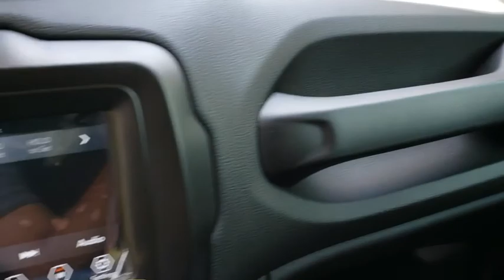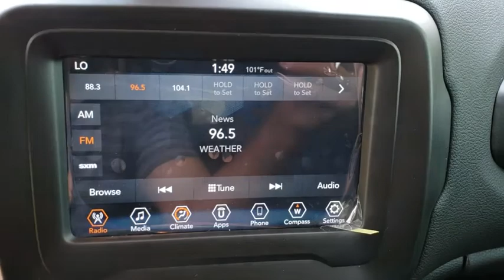2018 Jeep Renegade Orlando, Hunter's Creek, Kissimmee, Windermere, Davenport, FL PH34509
Anvil New 2018 Jeep Renegade available in Orlando, Florida at Central Florida Chrysler. Servicing the Hunter's Creek, Kissimmee, Windermere, and Davenport, FL area

TRANSMISSION: 9-SPEED 948TE AUTOMATIC  -inc: Vinyl Shift Knob,ANVIL,3.734 FINAL DRIVE RATIO,QUICK ORDER PACKAGE 27L ALTITUDE  -inc: Engine: 2.4L I4 MultiAir  Transmission: 9-Speed 948TE Automatic  Gloss Black Badging  Vinyl Door Trim Panel  Gloss Black Instrument Panel Bezels  Gloss Black Rear Fascia Applique  Altitude Package  Black Accent Stitching  Black Day Light Opening Moldings  Exterior Mirrors w/Supplemental Signals,BLACK  DELUXE CLOTH HIGH-BACK BUCKET SEATS,ENGINE: 2.4L I4 MULTIAIR  -inc: 3.734 Final Drive Ratio  Engine Oil Cooler  Flex Fuel Vehicle  Zero Evaporate Emissions Control System,Turbocharged,Front Wheel Drive,Power Steering,ABS,4-Wheel Disc Brakes,Brake Assist,Aluminum Wheels,Tires - Front Performance,Tires - Rear Performance,Heated Mirrors,Power Mirror(s),Rear Defrost,Intermittent Wipers,Variable Speed Intermittent Wipers,Privacy Glass,Rear Spoiler,Power Door Locks,Daytime Running Lights,Automatic Headlights,Fog Lamps,AM/FM Stereo,Satellite Radio,Bluetooth Connection,MP3 Player,Steering Wheel Audio Controls,Auxiliary Audio Input,Pass-Through Rear Seat,Rear Bench Seat,Adjustable Steering Wheel,Trip Computer,Power Windows,Leather Steering Wheel,Keyless Start,Keyless Entry,Cruise Control,Climate Control,Multi-Zone A/C,Driver Vanity Mirror,Passenger Vanity Mirror,Driver Illuminated Vanity Mirror,Passenger Illuminated Visor Mirror,Floor Mats,Smart Device Integration,Engine Immobilizer,Traction Control,Stability Control,Front Side Air Bag,Tire Pressure Monitor,Driver Air Bag,Passenger Air Bag,Front Head Air Bag,Rear Head Air Bag,Passenger Air Bag Sensor,Knee Air Bag,Child Safety Locks,Back-Up Camera